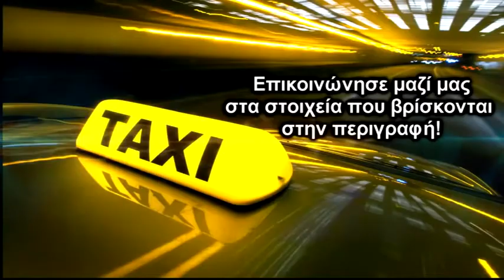ραδιο ταξι ΠΙΚΕΡΜΙ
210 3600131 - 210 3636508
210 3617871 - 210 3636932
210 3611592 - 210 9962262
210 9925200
Τo Ράδιο Ταξί ΑΠΟΛΛΩΝ έρχεται κοντά στο επιβατικό κοινό με αναβαθμισμένες υπηρεσίες και με ένα μεγάλο στόλο αυτοκινήτων που μπορούν να δώσουν λύσεις στις μετακινήσεις σας εύκολα, γρήγορα και με ασφάλεια.

Αναβαθμίζοντας διαρκώς τις υπηρεσίες μας, ερχόμαστε κοντά στον ιδιώτη αλλά και στον επαγγελματία για να τους δώσουμε γρήγορες λύσεις στις μετακινήσεις τους, στη μεταφορά αγαθών και εμπορευμάτων χωρίς να χρειάζεται να καθυστερούν από την εργασία τους.

Αναλαμβάνουμε τη μεταφορά ασυνόδευτων φακέλων, μικρών και μεγάλων δεμάτων όλο το 24ώρο, 365 ημέρες το χρόνο με ασφάλεια, εχεμύθεια και ταχύτητα σε όλη την Ελλάδα.

Επιπρόσθετα, δημιουργήσαμε το πρόγραμμα συνδρομητών για την καλύτερη – γρηγορότερη και εξασφαλισμένη πραγματοποίηση της διαδρομής σας.

ΕΞΥΠΗΡΕΤΟΥΜΕ:
ΑΠΟ ΚΑΙ ΠΡΟΣ ΑΕΡΟΔΡΟΜΙΑ - ΣΤΑΘΜΟΥΣ ΚΑΙ ΛΙΜΑΝΙΑ
ΔΙΑΔΡΟΜΕΣ ΜΕ ΣΤΑΣΕΙΣ ΚΑΙ ΑΝΑΜΟΝΕΣ
ΟΜΑΔΙΚΕΣ ΜΕΤΑΚΙΝΗΣΕΙΣ ΓΙΑ ΕΚΘΕΣΕΙΣ ΚΑΙ ΣΥΝΕΔΡΙΑ
ΤΑ ΠΑΙΔΙΑ ΣΑΣ ΑΠΟ ΚΑΙ ΠΡΟΣ ΤΟ ΣΧΟΛΕΙΟ ΤΟΥΣ
ΤΑΞΙΔΙΑ - ΕΚΔΡΟΜΕΣ ΣΕ ΟΛΗ ΤΗΝ ΕΛΛΑΔΑ

Επίσης, δημιουργήσαμε για καλύτερη εξυπηρέτηση σας την υπηρεσία ΑΠΟΛΛΩΝ TRANSFER για τις V.I.P μετακινήσεις σας με ειδικά αυτοκίνητα και εξειδικευμένους οδηγούς.
Βρες φθηνό ταξί στην ΠΙΚΕΡΜΙ,
οδηγοι ταξι ΠΙΚΕΡΜΙ,
ταξι ενοικιαση ΠΙΚΕΡΜΙ,
ταξί ΠΙΚΕΡΜΙ,
οδηγοσ ταξι ΠΙΚΕΡΜΙ,
radiotaxi ΠΙΚΕΡΜΙ,
taxis net ΠΙΚΕΡΜΙ,
ταχι ΠΙΚΕΡΜΙ,
ταξι ΠΙΚΕΡΜΙ,
ταξι ενοικιαση ΠΙΚΕΡΜΙ,